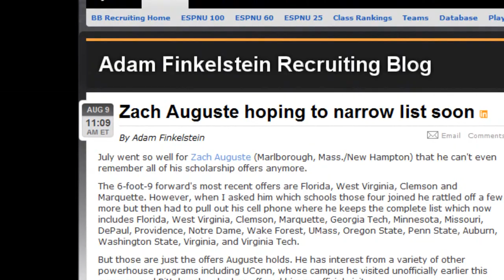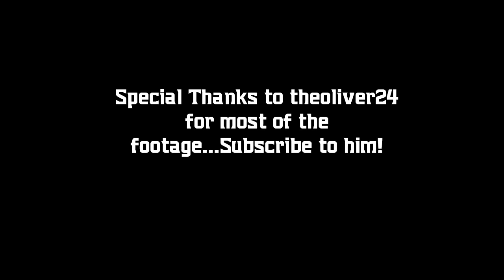2012 PC Target Zach Auguste Mixtape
Nothing new here really, just consolidation and fat-trimming of all the Zach Auguste stuff I could find on youtube. Thanks to theoliver24, NetScoutsBasketball, and freshprince003 for footage. Music is "Rock Stars Instrumental" by Kno of Cunninlynguists.